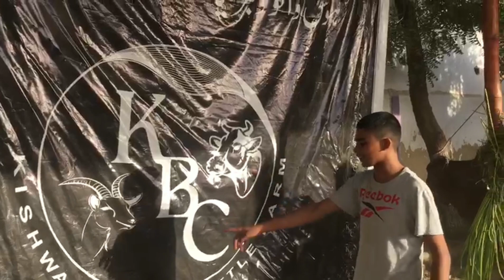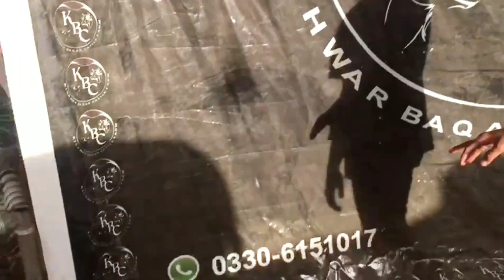ham gay K.B.C , cattle farm | kia yahan par janwar sasta hain | Vlog-6 mandhi series ep2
Cow Lene Mandi Chala Gya Shayan!😍

shayan # vlog # kbc # cattle # farm